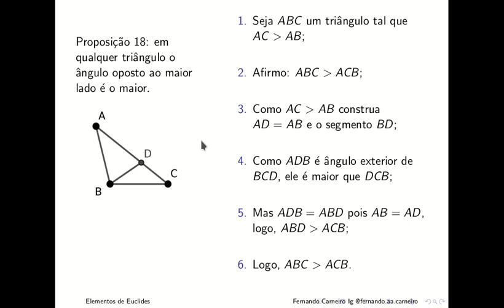Proposição 18 do livro 1 dos Elementos de Euclides.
Em qualquer triângulo o ângulo oposto ao maior lado é o maior.